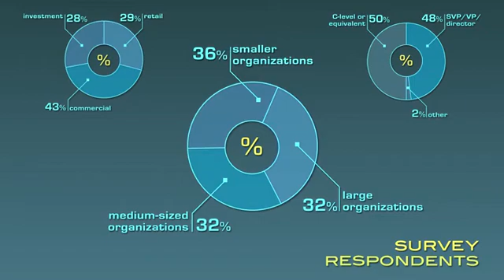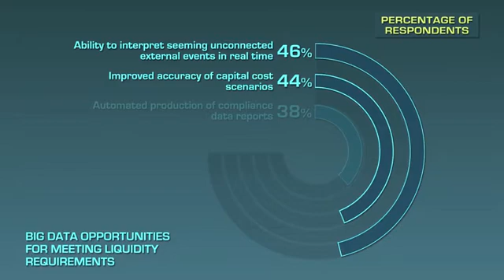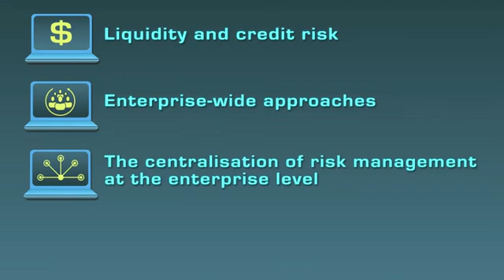Banking on Big Data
More than half of senior retail, commercial and investment bankers say they lack sufficient data to support robust risk management. Read the full report